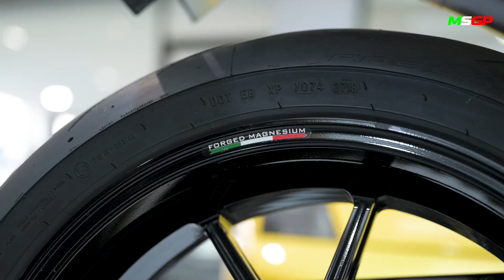MSGPReview - YZF R1 The Game Changer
MSGP Official T-shirt by
- Riding Style